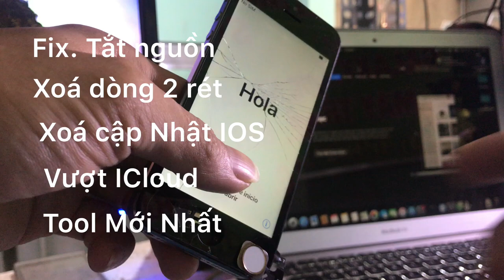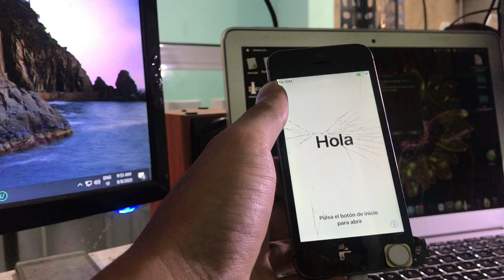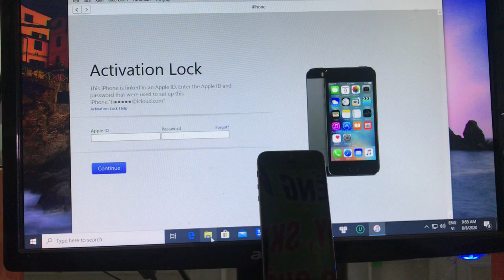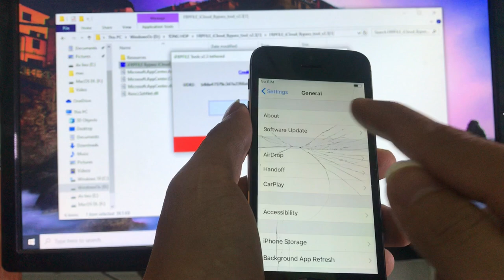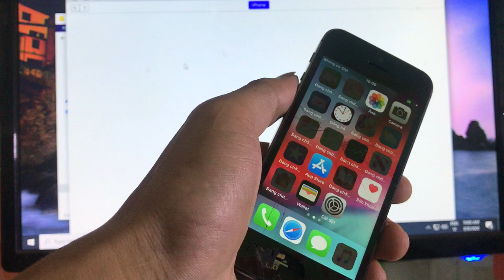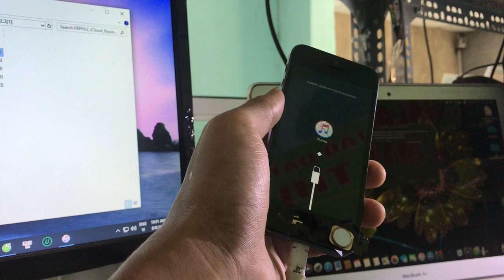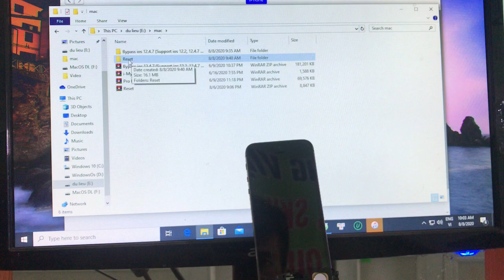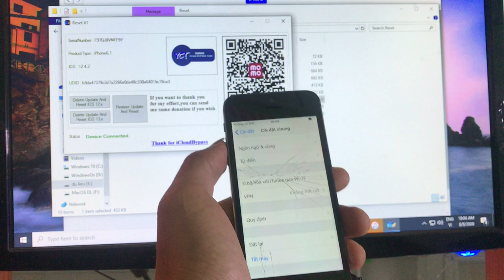Tool Bypass Fix Lỗi Tắt Nguồn Mới Nhất, Xoá Reset Dòng 2 Xoá Cập Nhật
Bẻ Khóa Iphone,  Tool Bypass Fix Lỗi Tắt Nguồn Mới Nhất, Xoá Reset Dòng 2 Xoá Cập Nhật, Hack Iphone, Hủy Pass code
Tool bypass fix tắt nguồn mới nhất xoá rest dòng 2 xoá cập nhật

Đào Tạo SEO - QC Google Ad:
Học Chơi Đàn Guitar Acoustic:

✚ Vlog:
✚ Guitar Solo Finger Style:

or
►Chủ Tài Khoản: Lê Văn Lộc
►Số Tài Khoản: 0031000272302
►Swift Code: BFTV VNVX

checkra1n
checkra.in

Muoi Dao

Tools no MEID device Windows Version
* fixed Login iCloud id
* fixed Sync iTunes
* fixed Notification
* fixed Restart
* fixed Call sma Data
* And More...
iphone 8 plus icloud id bypass iOS iOS 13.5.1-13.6
iphone X icloud id bypass 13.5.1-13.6

 Bẻ Khóa Pass Code,
 Bẻ Khóa ICLOUD ,
 Phần mềm miễn phí,